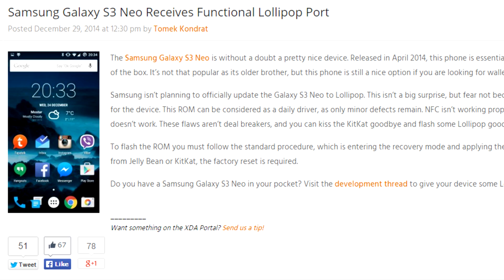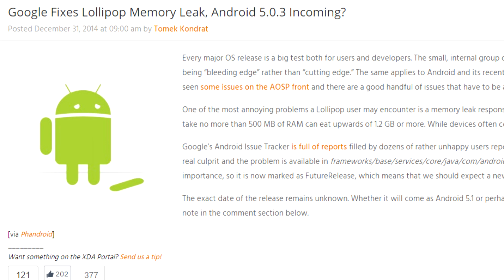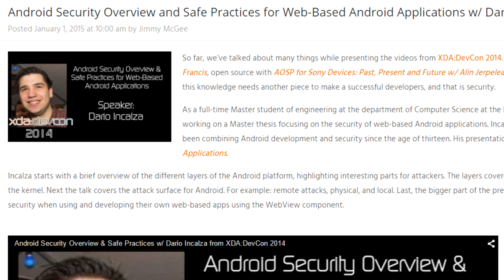OnePlus Releases Lollipop Alpha, Google Fixes Lollipop Memory Leak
OnePlus has realeased an Alpha build of CyanogenMod-Free Lollipop for the One! That and much more news is covered by Jordan when he reviews all the important stories from this week. Included in this week's news is the announcement of the Samsung Galaxy Note 4 refresh with super fast LTE and be sure to check out the article talking about the latest Android One expansion with the Symphony Roar A50! That's not all that's covered in today's video!

Jordan talks about the other videos released this week on XDA TV. XDA TV Producer TK released an video reviewing the must have app Pushbullet. Then Jordan compared the Nvidia SHIELD Tablet to the Google Nexus 9. Finally, TK gave us an XDA App review of Koala Phone Launcher. On the XDA Roundtable channel Asa Dotzler's Firefox OS Architecture and Collaboration Opportunities presentation from xda:devcon 2014 is up, as well as Troed Sångberg's Beyond Smartphones, and How To Get There presentation, David Greaves's Sea, Sailfish &amp; Haddock: Shipping Linux to Devices and the Community presentation and Dario Incalza's Android Security Overview and Safe Practices for Web-Based Android Applications presentation.  Pull up a chair and check out this video.

Firefox OS Architecture and Collaboration Opportunities w/ Asa Dotzler – XDA:DevCon 2014
Beyond Smartphones: How To Get There w/ Troed Sångberg – XDA:DevCon 2014
Sea, Sailfish &amp; Haddock: Shipping Linux to Devices and the Community w/ David Greaves – XDA:DevCon 2014
Android Security Overview and Safe Practices for Web-Based Android Applications w/ Dario Incalza – XDA:DevCon 2014